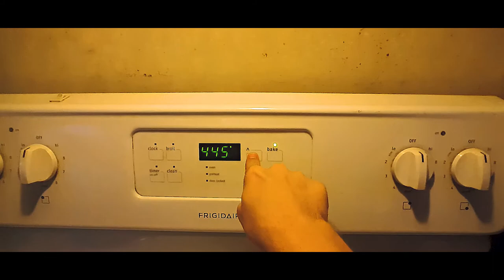New Guitar String For Our Show!(Vlog #54)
I write some new songs and grab my guitar from gerb's house because he changed out the strings for our show coming up.

I use this camera
I use this lens
I use these Studio Monitors
I use this studio interface
I use this Tripod

Snapchat. Username: Kurrycronic